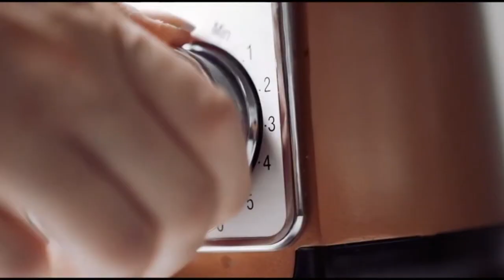Cake Baking Class - thanks @jasmi - Sainus Home Bakes